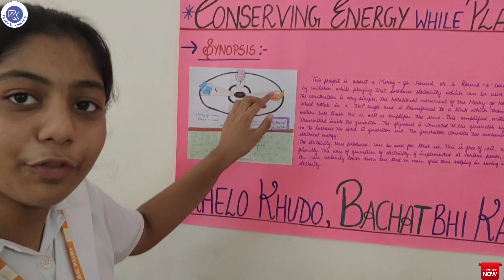AES NT Rama Rao Memorial Senior Secondary School Science And Maths Fair | AES School Janakpuri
This video shows the Science And Maths Fair celebrated in Andhra Education Society NT Rama Rao Memorial Senior Secondary School Janakpuri, New Delhi - 110058 in the year 2023.